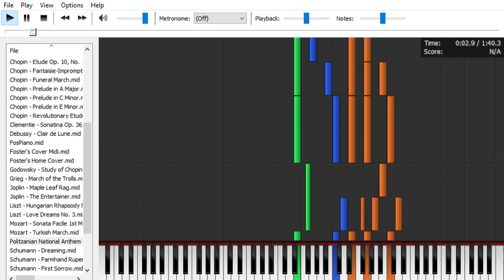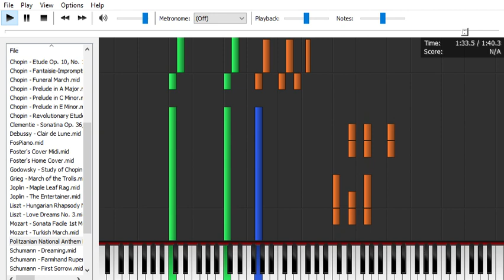Politzanian National Anthem Piano (Original by Klaatu)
This is an excerpt from the song "Long Live Politzania" by Klaatu.

The part in this video start at 6:16

Everybody now!